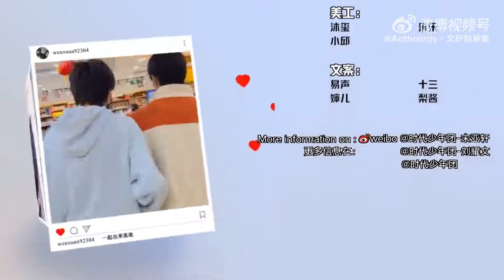【文轩/ WENXUAN】(ENG SUB)同喝一瓶酸奶+一起做饭 21.11.20 《这福气给你要不要》之拿来吧！硬菜 文轩CUT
文轩/ WENXUAN CUT